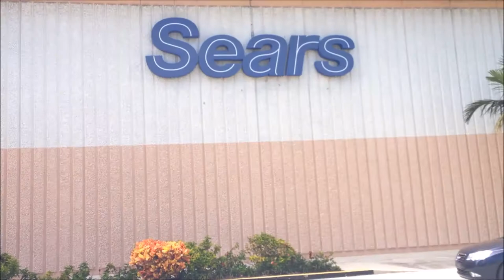Fully Operational Sears - Pompano Citi Centre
Copyright goes to the owners of the music and pictures in the video.

Recorded: 9/23/2017